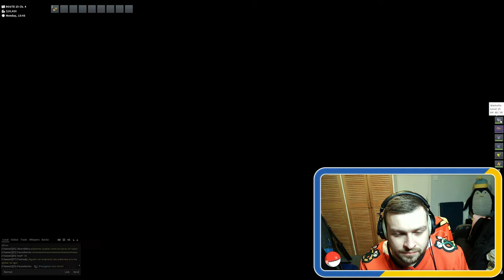LETS PLAY! The Road to PC Legend Bill!! PokeMMO EP4!!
LETS PLAY! The Road to PC Legend Bill!! PokeMMO EP4!! (Pokemmo)
Welcome to this Journey to Bills house! Going down the road to meet the legend BILL!

🚀 Embark on a thrilling journey from Mt. Moon to Bill's House in the exciting world of PokeMMO! 🌌 Join me as we face off against five formidable trainers, each with their unique Pokemon lineup. 🥊💥 Explore the iconic landscapes of the Kanto region, challenge Team Rocket, and unravel the mysteries on our way to Bill's House. 🌟 Will our team emerge victorious in epic battles? Find out as we aim to become the ultimate Pokemon Trainer on this unforgettable quest! 🏞️🎮 Don't miss the excitement—hit play and relive the magic of the PokeMMO journey! ✨

🌐 Card Supplier Extraordinaire! 🌐
Looking to enhance your Pokémon card collection? Look no further! We've partnered with DoubleSleeved.co.uk to provide you with top-quality, premium card supplies! From protective sleeves to deck boxes, they've got everything you need to keep your cards safe and secure! 💪🃏

💥 Power Up with Wraith Energy! 💥
Quench your thirst for adventure with Wraith Energy! This extraordinary energy drink is designed to fuel your Pokémon battles and keep you at the top of your game! With a taste as sensational as a Legendary Pokémon's power, it's the ultimate beverage for Trainers on the go! Click the link below to grab your very own Wraith Energy and prepare for victory! 🍹⚡

🔥 Unleash the DISCOUNT and Worldwide Shipping! 🔥
Here's the secret to making your Pokémon dreams even more epic – use the code "DEVINNY" at checkout when ordering from WRAITH Energy, and you'll score a phenomenal 10% OFF all your orders! 🤩✨ And the best part? This fantastic offer is available WORLDWIDE! It's time to assemble your Pokémon team and embark on a journey that knows no bounds! 🌍

🚀 Join the Ultimate Pokémon Community! 🚀
Are you ready to connect with fellow Trainers, share your adventures, and take part in exhilarating battles? Look no further than our BEST DISCORD EVER! Click the link below to become a part of this thriving Pokémon community! 💬🎉

That way, you won't miss a single moment of the exciting content we have in store for you! 🛎️🔥

Join the action-packed fun on Twitch, where you can watch me live as I dive into thrilling Pokémon battles and exciting gameplay! 🎥🎮